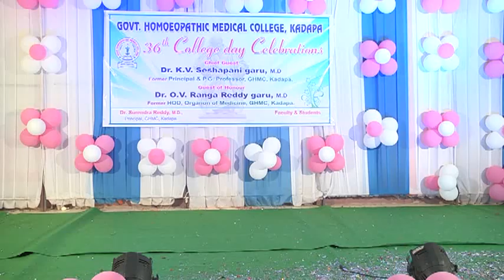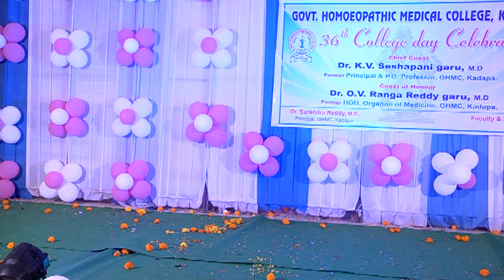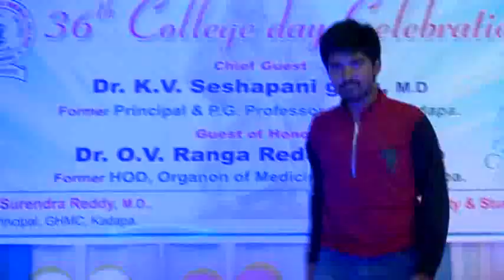2k14 college day Govt. Homoeopathy medical college, kadapa || DVD 03